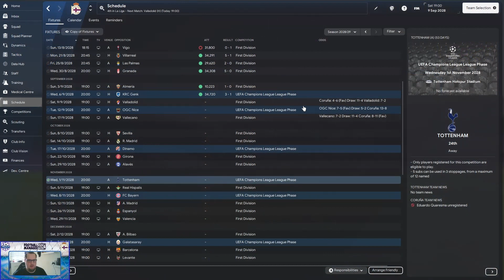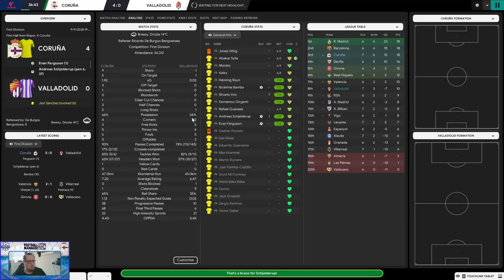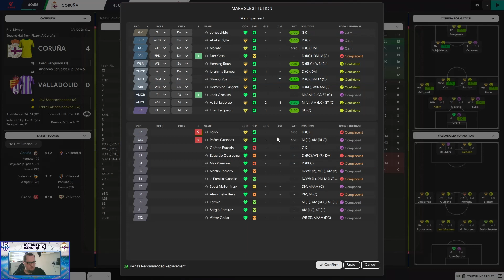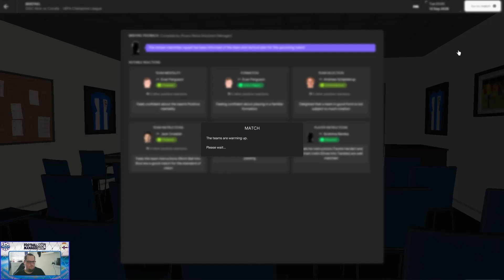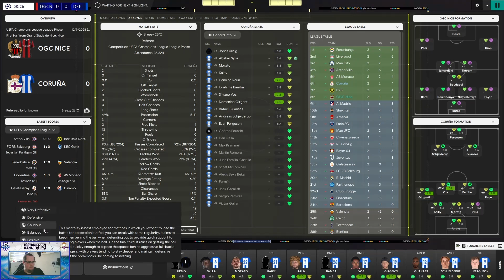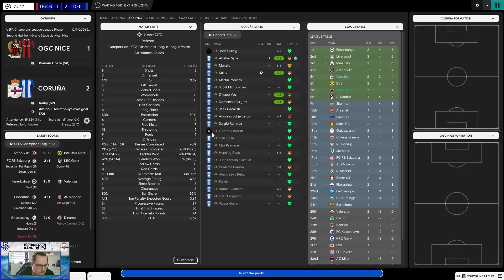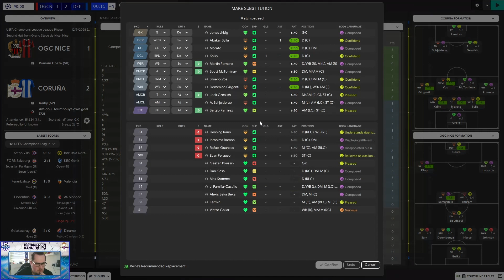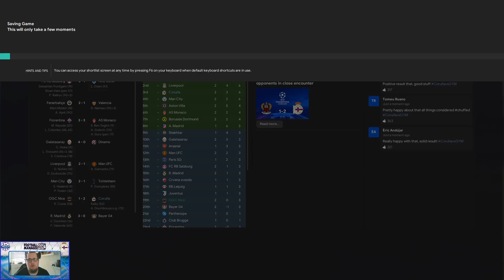Deportivo de La Coruña - BACK TO GIANTS (S6) |EP85| - FM24: OG'S ARE THE BEST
On Tonight's Show:
- KITS, LOGOS, FIXED
- Deportivo Vs Valladolid
- 56 SEC GOAL!!
- Deportivo Vs OGC Nice
- THANK GOD